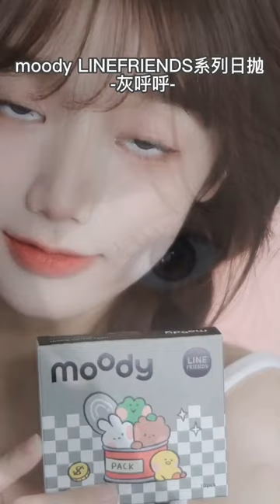Happy and fresh face 74